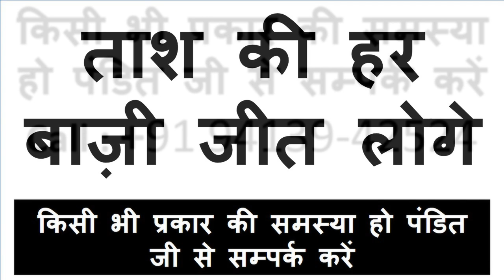रात को यह मंत्र बोलो माँ कसम प्यार का फ़ोन आएगा आधी रात होते आपके बिना रह नहीं पायेगा